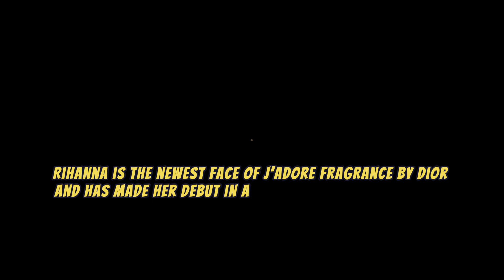Rihanna In New Dior Perfume Commercial🔥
Rihanna is the newest face of J’Adore Fragrance by Dior and has made her debut in a short film from the luxury brand.
DEAR YouTuber!

Welcome to the most entertaining and informative Showbiz News channel 🌟

Are you a die-hard fan of Hollywood's biggest stars, the latest movie releases, celebrity gossip, and all things showbiz?

Look no further, because our channel is your one-stop destination for all things entertainment! 🎬🌟